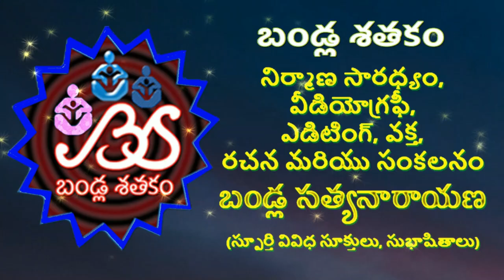Bandla Satakam Poem 3 శ్రీమన్నారాయణుడు, వేంకటేశుడు ఎంతో ప్రసిద్ధుడు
బండ్ల శతకం YouTube ఛానెల్ గురించి

నమస్తే! నా పేరు బండ్ల సత్యనారాయణ, నేను విశ్రాంత రేడియోగ్రాఫర్‌ని. అనుభవం, జీవన విలువలు, మానవీయమైన సూత్రాలు మన జీవితానికి మార్గదర్శకాలు. ఈ ప్రేరణను అందించేందుకు, పూర్వీకుల సూక్తులు, నీతులు, ఆచారాల ద్వారా వచ్చిన జీవిత పాఠాలను సమాజంతో పంచుకోవాలని సంకల్పించి, నేను "బండ్ల శతకం" YouTube ఛానెల్‌ను ప్రారంభించాను.

ఈ ఛానెల్‌లో మీరు ఏమి చూడగలరు?

- సూక్తులు మరియు నీతులు:
మీరు ప్రతి రోజు స్ఫూర్తిదాయక సూక్తులు మరియు జీవిత సత్యాలను తెలుసుకోవచ్చు. ఇవి మన రోజువారీ సమస్యలకు పరిష్కారం చూపుతాయి.

- ప్రేరణాత్మక జీవన సూత్రాలు:
వ్యక్తిగత అభివృద్ధి, ఆత్మవిశ్వాసం, ధైర్యం పెంచుకునే అంశాలపై చర్చలు, పాఠాలు.

- విలువలు మరియు ఆచారాలు:
పూర్వీకుల నుండి వచ్చిన ఆదర్శాలు మరియు విలువలు, వీటి ద్వారా మనసుకు ప్రశాంతతను మరియు శాంతిని పొందగలమని తెలియజేయడం.

- ఆత్మసాంతి మరియు ధైర్యం:
మనిషి వ్యక్తిగత వికాసానికి అవసరమైన ఆత్మసాంతి, ధైర్యం పెంపొందించే సూక్తులు, పద్యాలు.

ఈ ఛానెల్ ఎందుకు ప్రత్యేకం?
"బండ్ల శతకం" ఛానెల్‌ అనేది కేవలం పాఠాలు మాత్రమే కాదు, మన జీవితానికి మార్గదర్శకంగా నిలిచే పాఠాలు. వ్యక్తిగత వికాసం కోసం ఆత్మవిశ్వాసం, ధైర్యం, సమాజంతో అనుసంధానం అవసరమైన వారికి ఇది ఒక గొప్ప వేదిక. ప్రతి అప్‌లోడ్‌లో కూడా కొత్త ఆలోచనలు, స్ఫూర్తినిచ్చే పద్యాలు పొందే అవకాశం ఉంటుంది.

మా నుంచి కనెక్ట్ అవ్వండి!
మీరు ఈ ఛానెల్‌ని సబ్‌స్క్రయిబ్ చేయడం ద్వారా ప్రతి రోజూ జీవిత పాఠాలను పొందగలరు.

సబ్‌స్క్రయిబ్ చేయండి!
ఈ ఛానెల్ పూర్తిగా ఉచితం, మరియు మీరు ఎటువంటి రుసుము చెల్లించాల్సిన అవసరం లేదు. సబ్‌స్క్రయిబ్ చేయడం ద్వారా మీ రోజును సంతోషకరమైన జీవిత పాఠాలతో ప్రారంభించండి.

ధన్యవాదములు!
బండ్ల సత్యనారాయణ

ఈ ఛానెల్‌లో పొందుపరిచిన ప్రతి వీడియోలోని సలహాలు, సూక్తులు మరియు పాఠాలు కేవలం ప్రేరణాత్మక మరియు విద్యా ప్రయోజనాల కోసం మాత్రమే. ఈ వీడియోలు వ్యక్తిగత అభిప్రాయాల ఆధారంగా రూపొందించబడినవి మరియు ఇది వ్యక్తిగత ఆచరణల కోసం సాధారణ మార్గదర్శకత మాత్రమే. ఇందులో చెప్పబడిన అంశాలు ఏ విధంగానూ వైద్య, న్యాయ, ఆర్థిక లేదా ఇతర సాంకేతిక సలహాలకు ప్రత్యామ్నాయంగా భావించరాదు.

మీరు ఏ నిర్ణయములు తీసుకోగోరుతున్నా, దయచేసి మీ వ్యక్తిగత పరిస్థితులకు అనుగుణంగా నిపుణుల సలహా తీసుకోవడం మంచిది.

IMAGES:

ఈ "బండ్ల శతకం" ఛానెల్‌లో పొందుపరిచిన అన్ని చిత్రాలు, ఫోటోలు, మరియు క్లిప్ ఆర్ట్స్ క్రింది వనరుల నుండి సేకరించబడినవి. ఈ వనరులన్నీ నా వ్యక్తిగత సేకరణలోని వాణిజ్యోపయోగ ప్యాకేజీల నుండి వస్తాయి, మరియు వాటిని చట్టబద్ధంగా కొనుగోలు చేసి ఉపయోగిస్తున్నాను:

- CSS Multi Vision
- ANU Graphics DVD Pack
- 10,000 Gods Images, Photos & ClipArts Collection (2 DVD Pack)
- One Lakh Photos, Clip Arts & Images
- Anu Graphics Images
- Stocknation.club (ఇది నా లైఫ్ మెంబర్‌షిప్‌తో కూడిన వనరు)

ఈ చిత్రాలు నా వీడియోల విజువల్ ప్రదర్శనను మెరుగుపరచడానికి ఉపయోగించబడ్డాయి. వాటి పై హక్కులు, యాజమాన్యం సంబంధిత వనరులకే చెందుతాయి, మరియు నేను వీటిని చట్టబద్ధంగా సేకరించి ఉపయోగిస్తున్నాను.
AUDIO:

ఈ ఆడియోలు YouTube ద్వారా ఉచితంగా అందుబాటులో ఉన్న మ్యూజిక్ మరియు సౌండ్ ఎఫెక్ట్స్, మరియు వాటిని చట్టబద్ధంగా ఉపయోగించడానికి యూట్యూబ్ యొక్క మార్గదర్శకాలకు అనుగుణంగా తీసుకున్నాను.

గమనిక:
వీటిని నా వీడియోలలో ప్రత్యేకంగా అవగాహన, అనుభవాన్ని మెరుగుపరచడానికి మాత్రమే ఉపయోగించబడతాయి.
"బండ్ల శతకం" పధ్యాలు - భావాలు:

"బండ్ల శతకం" పధ్యాలలో ప్రతిబింబించే భావాలు శ్రీమద్భగవద్గీత, పురాణాలు, ఇతిహాస గ్రంధాలు, వివిధ శతకాలు మరియు అనేక కవుల సుభాషితాలు, సూక్తులు నుండి ప్రేరణ పొందినవి. ఈ మహాకవుల రచనలు, శాస్త్రసంబంధ విషయాలు నా వ్యక్తిగత దృక్పథం, ఆలోచనా ధోరణులతో మిళితమై కొత్త రూపంలో మలచబడ్డాయి.

ఇది ఒక విధంగా "పాత చింతకాయ పచ్చడిని క్రొత్త జాడీలో పెట్టినట్లు" ఉంటుంది, అనగా పాత సత్యాలను, నీతులను, మార్గదర్శకాలను ఆధునిక దృష్టితో ప్రజలకు అందించే ప్రయత్నం. ఈ పద్యాల ద్వారా మీరు పూర్వీకుల జ్ఞానాన్ని, నేటి కాలానికి అన్వయించే మార్గదర్శకాన్ని కనుగొనగలరు.